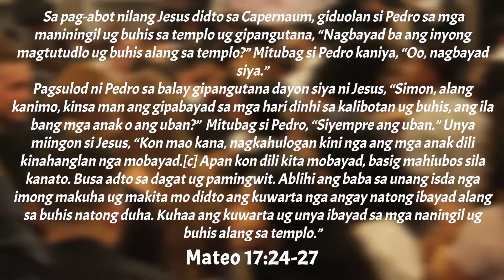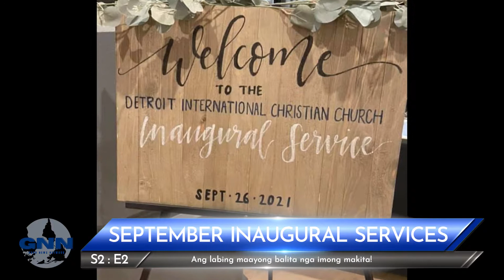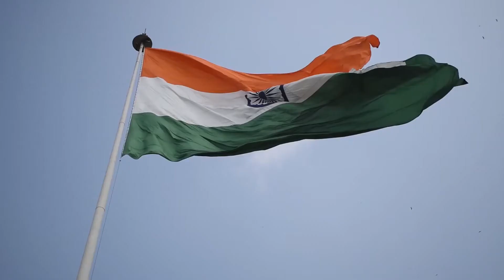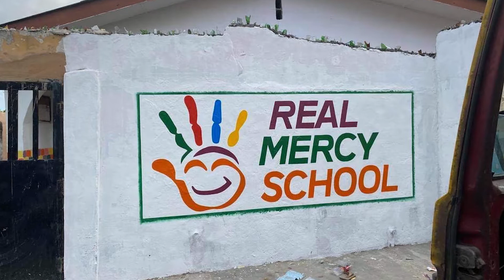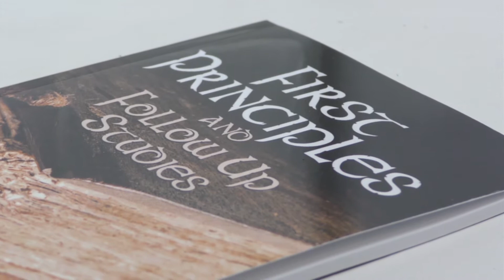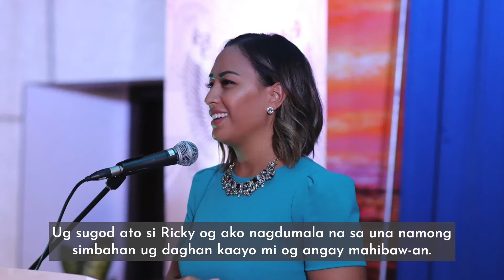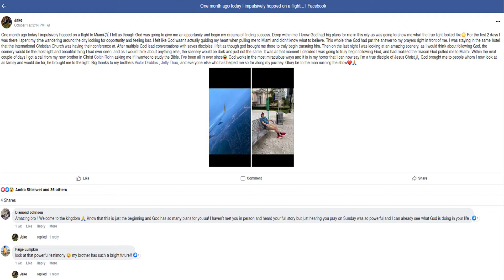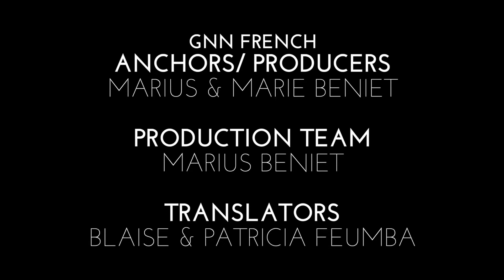Episode 2, Season 2 | Pagdagsang sa Septiyembre | Oktubre 10, 2021